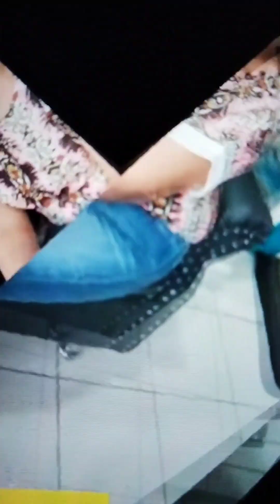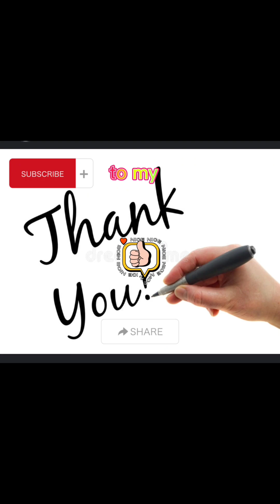MAGHATID NG APO SA SCHOOL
1st time maghatid ng apo sa school#ELR.CHANNEL